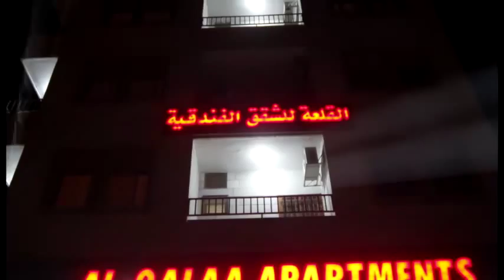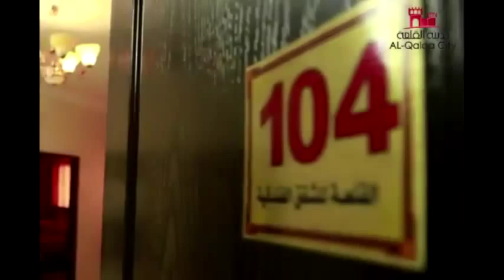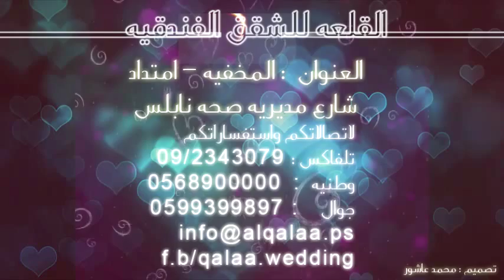القلعة للشقق الفندقية - مدينة القلعة للافراح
القلعة للشقق الفندقية - مدينة القلعة للافراح والمناسبات
تاجير يومي - اسبوعي - شهري
مونتاج : محمد عاشور